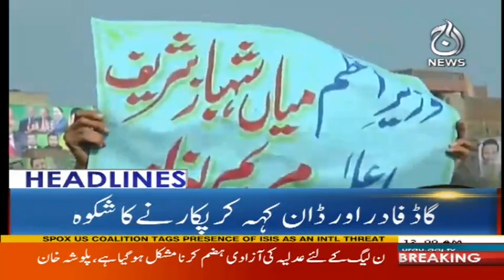Headlines 12 AM - 9 March 2018 | Aaj News